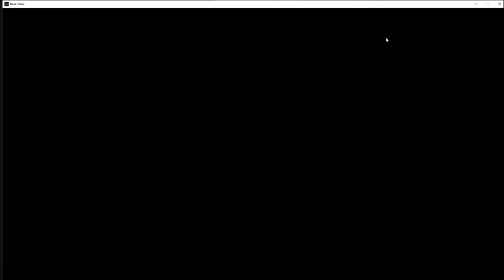Beat Saber Predictable Rave song S3RL Expwer+ A Rank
Mapped by Henibem